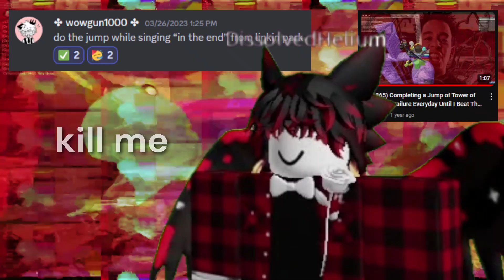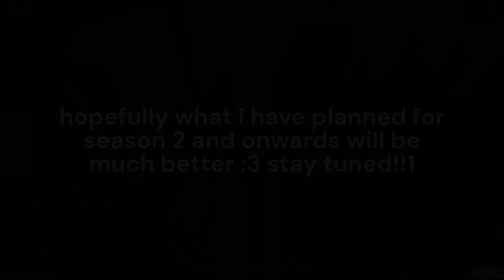(Day 119) Completing a Jump of Citadel of Void Everyday Until I Beat The Whole Citadel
season 1 finale (1-119, 4/15/2024-8/11/2024)
it's time for the series to... not be lazy lol